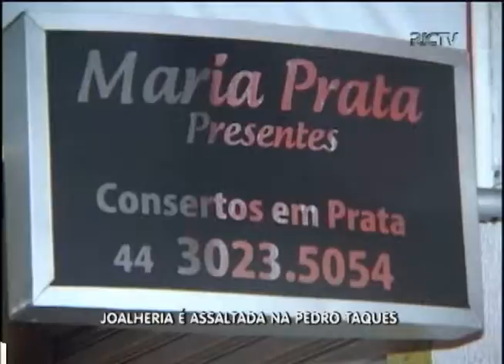JOALHERIA É ASSALTADA NA PEDRO TAQUES BALANÇO GERAL 19 06 12